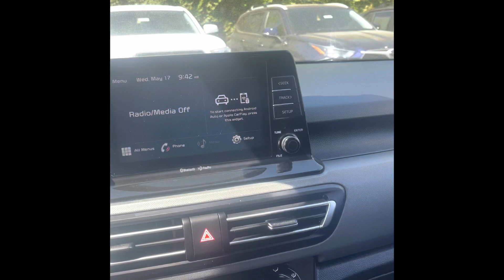Troy’s 2022 Kia Seltos McGee Toyota